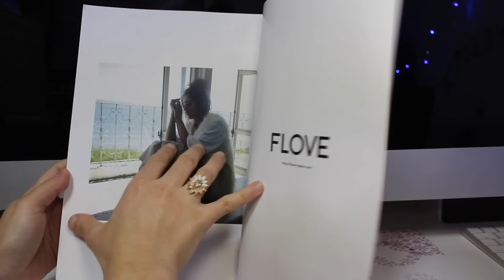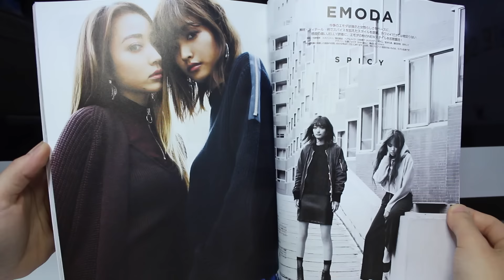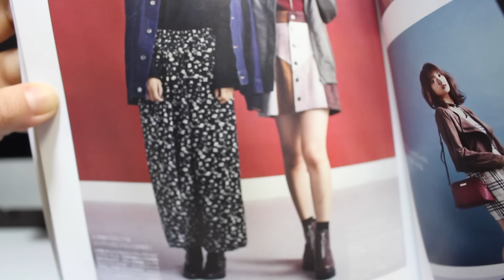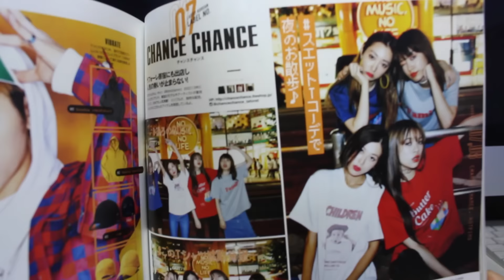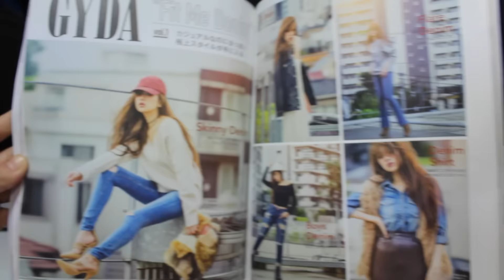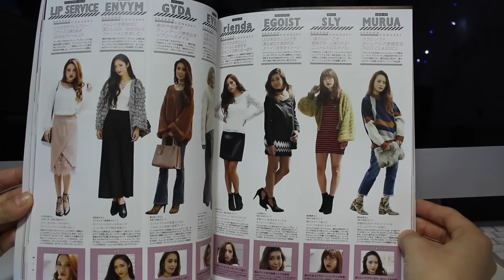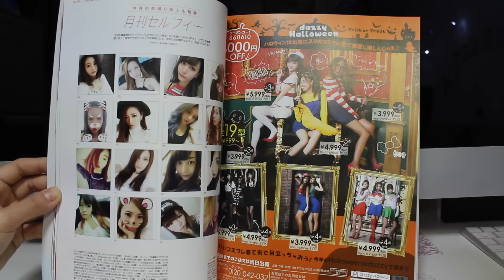REVISTA DE MODA JAPONESA